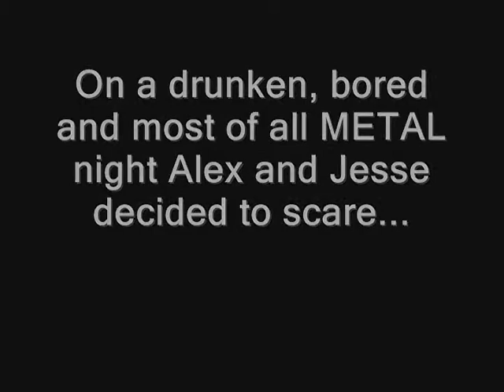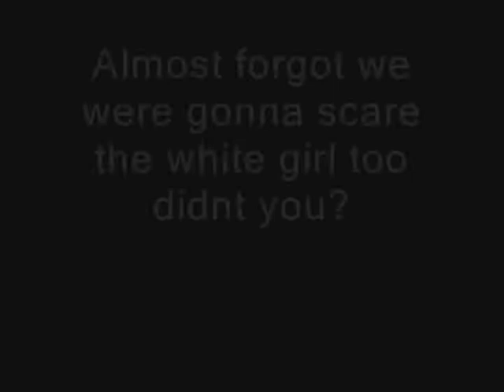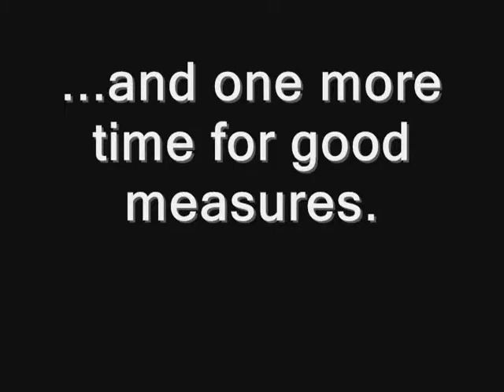gimp scare with music.wmv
Gimp scares some